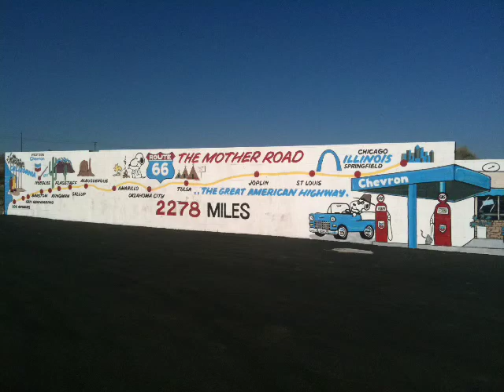90" day17 - Final Stretch to Los Angeles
Wir machen uns in Needles auf den Weg und befahren die letzte Etappe der Route 66 bis an den Strand von Santa Monica (LA)
Mit dem iPhone 3GS gefilmt und geschnitten.